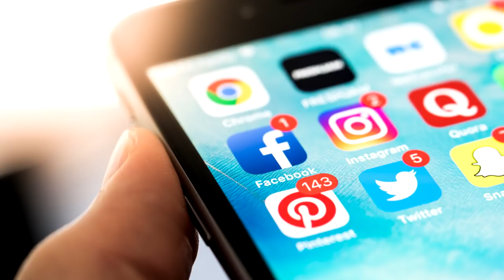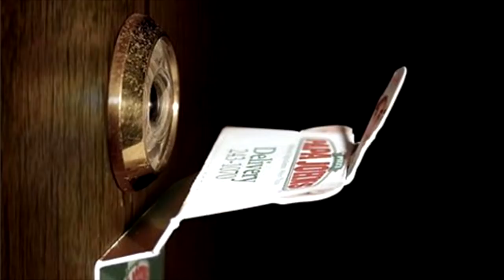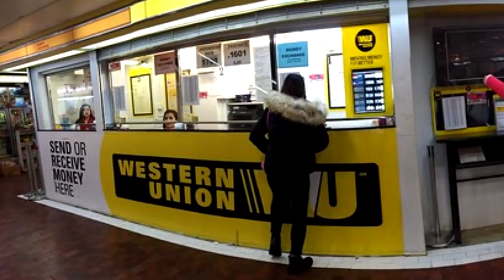10 kreatywnych reklam w nietypowych miejscach, cz. 4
Reklamy nie zawsze muszą wiązać się z olbrzymim wydatkiem i być transmitowane przed głównym wydaniem wiadomości w telewizji, aby przynieść jakikolwiek efekt. Wystarczy ruszyć głową i stworzyć coś, czemu ludzie sami będą robić zdjęcia oraz filmy i udostępniać ZA DARMO w swoich social mediach. Zapraszam was na kolejną część 10 kreatywnych reklam w nietypowych miejscach a.k.a reklam ambientowych.

Muzyka w tle:
(biblioteka YouTube)

Pozdrawiam,
Jacek Makarewicz